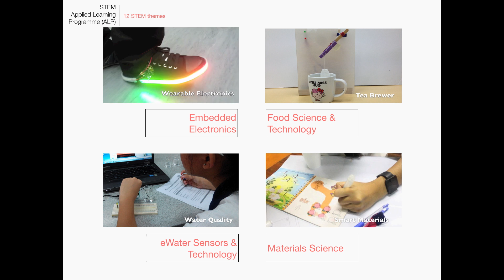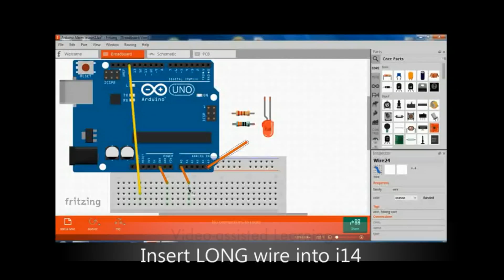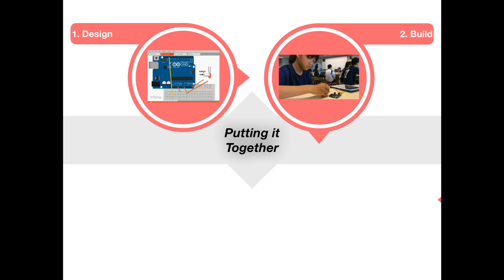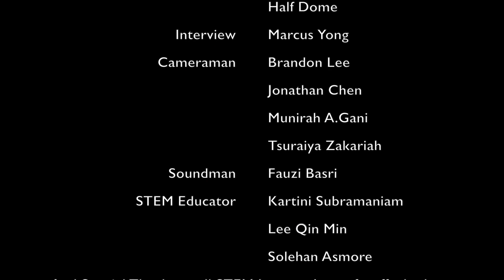ASPAC Creative Science Communication Award 2016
STEM Inc Applied Learning Programme (ALP) won the ASPAC Creative Science Communication Award 2016. This video uses our Robotics STEM ALP as an example to depict our fun, hands-on and engaging teaching programme.